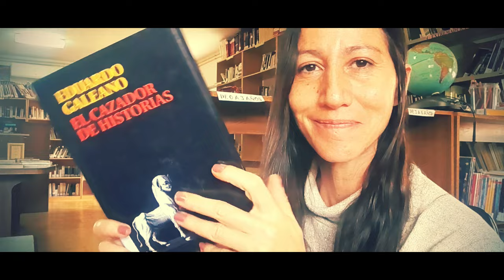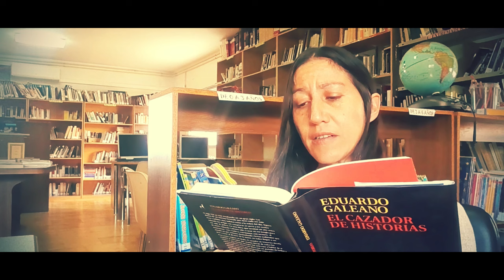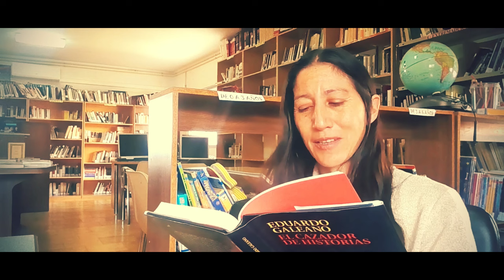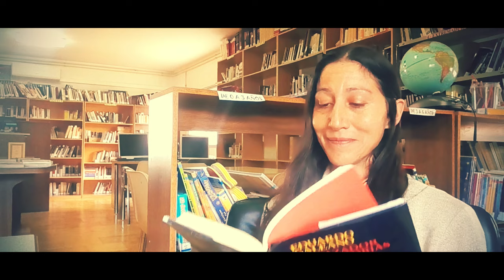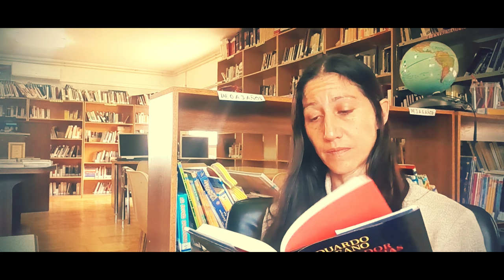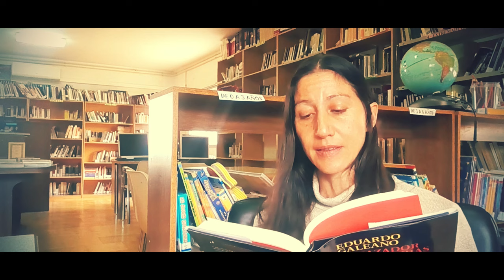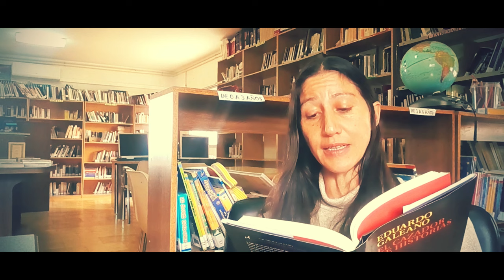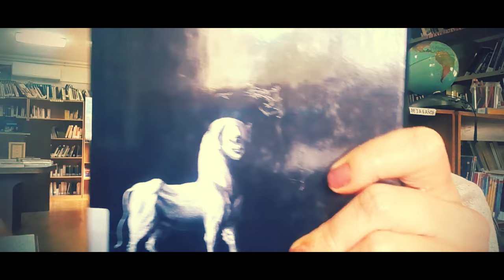¿Preparado para ver el Mundo de otra forma? Fragmentos de El Cazador de Historias de Eduardo Galeano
🌍 ¿Te atreves a ver el mundo de otra forma? Hoy te traigo algunos de los fragmentos más poderosos y reflexivos del libro "El Cazador de Historias" de Eduardo Galeano. A través de estas historias, Galeano nos invita a abrir los ojos, cuestionar y conectar con la humanidad de una manera que pocas veces logramos en nuestra vida cotidiana.

En este video, exploramos relatos que nos desafían a pensar y sentir de una forma diferente. Estas historias no solo hablan de otras personas, sino que nos hablan a nosotros mismos. Prepárate para un viaje literario que cambiará tu perspectiva.

🖋 Sobre Eduardo Galeano : Escritor, periodista y voz de América Latina, Galeano es conocido por su estilo único, mezcla de historia, poesía y crítica social. En El Cazador de Historias , su último libro, nos deja una obra que cuestiona y conmueve, abordando desde la belleza del ser humano hasta las sombras de la sociedad.

💬 Comparte tus impresiones : ¿Qué historia te resonó más? ¿Qué te hizo pensar o sentir? Me encantaría saber tu opinión en los comentarios.